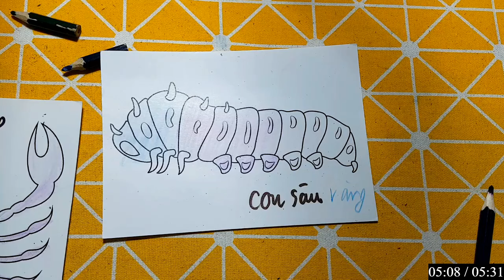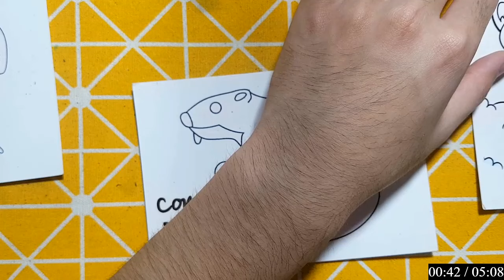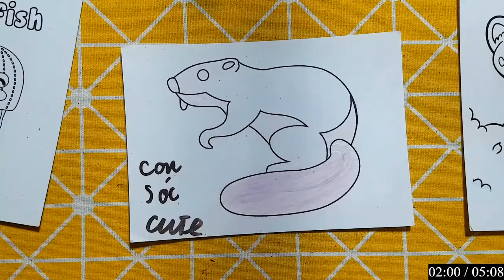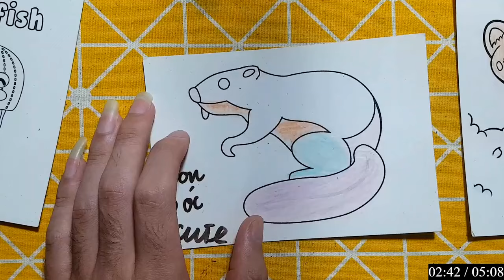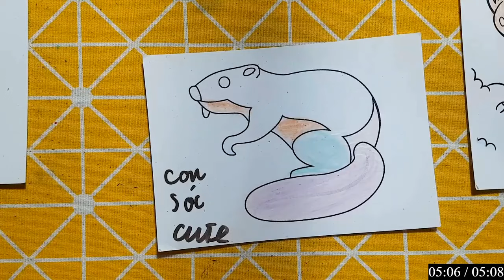Hello Rc | Hướng Dẫn Vẽ Con Vật, Đồ Vật Đơn Giản Bằng Bút Chì: CON SÂU VÀNG